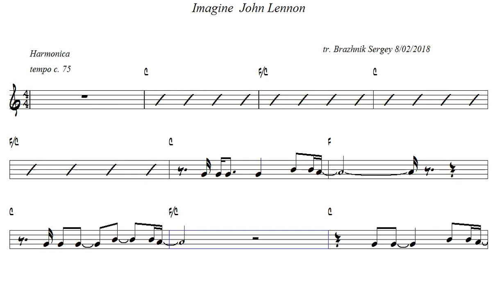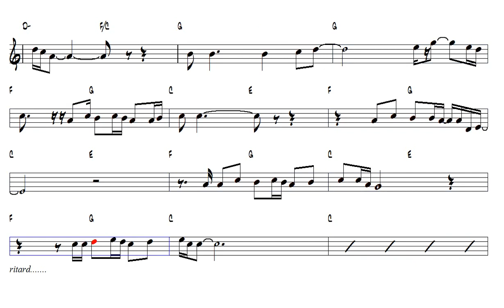Imagine John Lennon harmonica